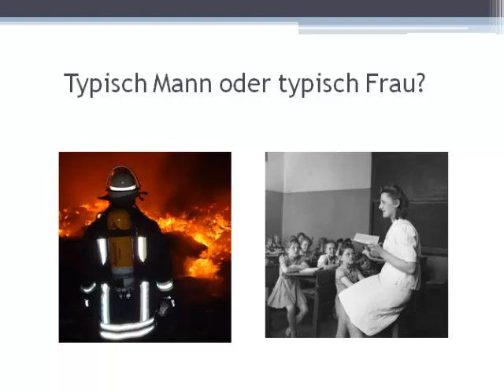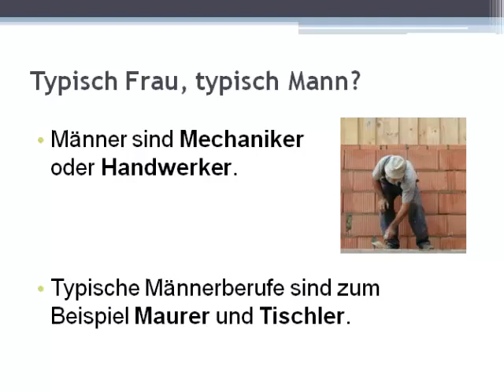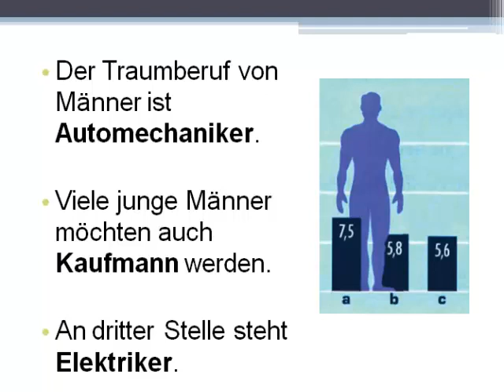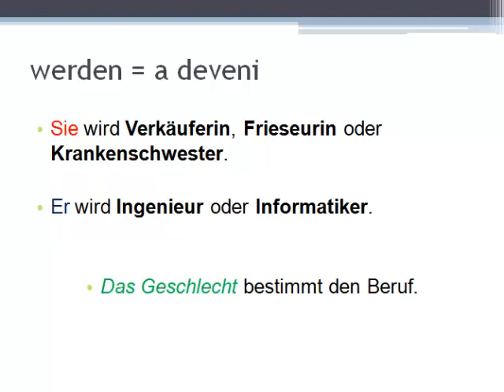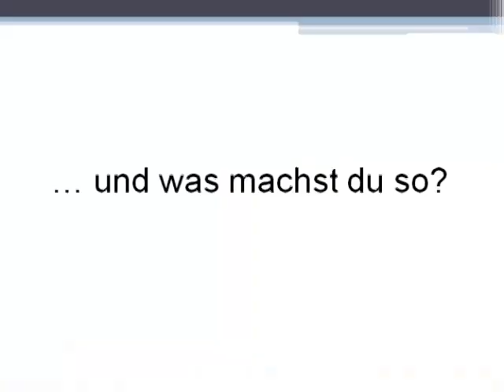Germana pentru incepatori. Lectia 55. Typisch Mann oder Frau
Typische Berufe für Männer und Frauen
Cateva sugestii pentru a putea vorbi despre meserii tipice pentru barbati si femei (poate fi tema de discutie la un examen oral)